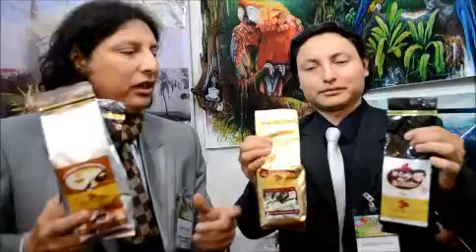ExpoCafe 2013 - Entrevistas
Serperuano.com